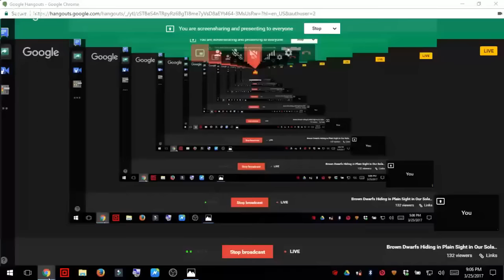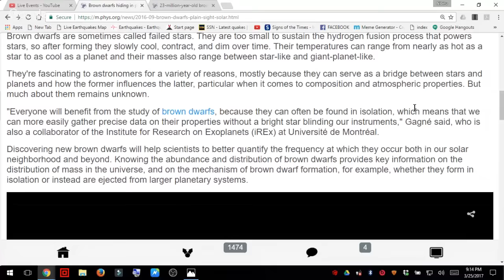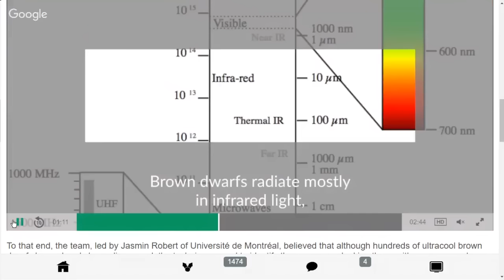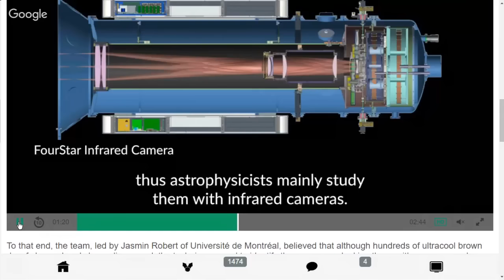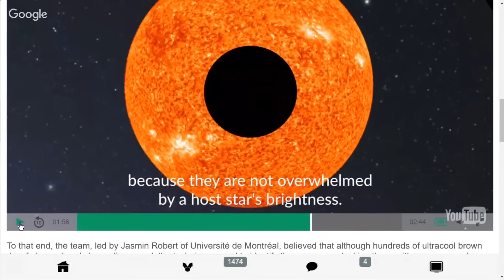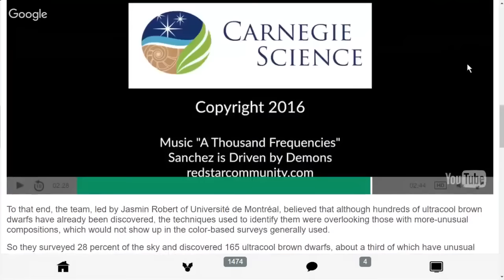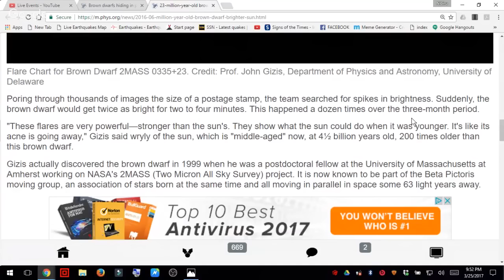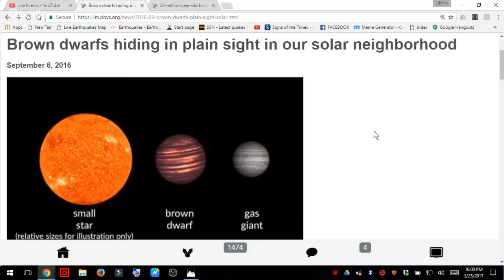Brown Dwarfs Hiding in Plain Sight in Our Solar System Carnegie Institution for Science